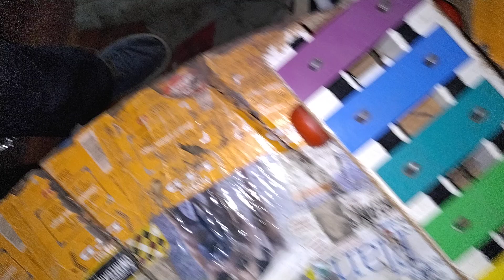Pretty Good One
In Red Lion  Thank you.